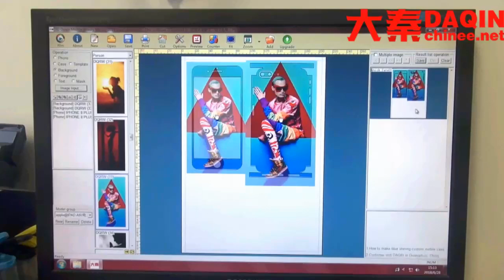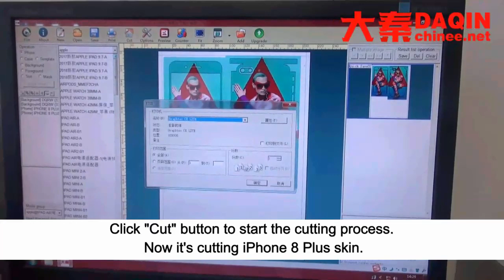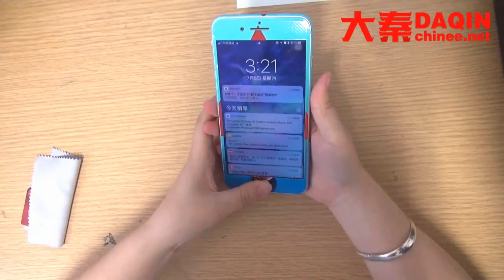Custom mobile skin egypt